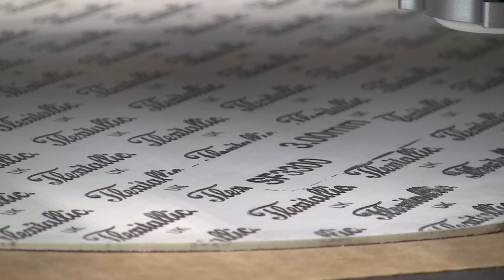Gasket Cutting on Kimla CNC with Oscillating Knife